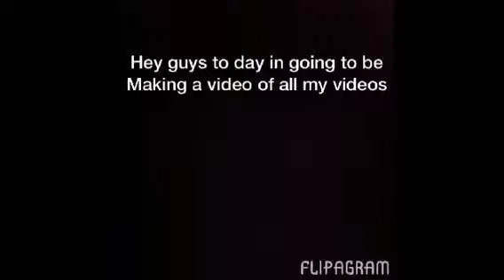My video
Instagram~imyulemabbg
Kik~Lchacalosa
Twitter~chacalosacom